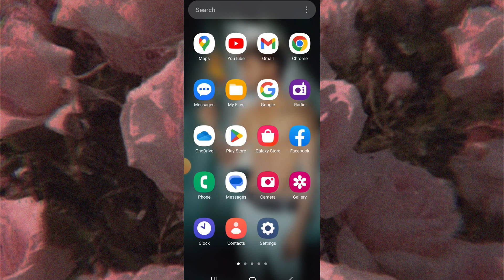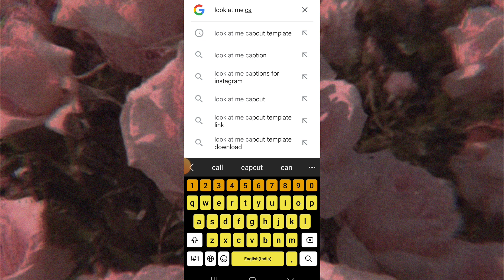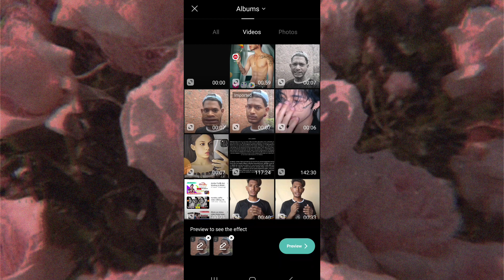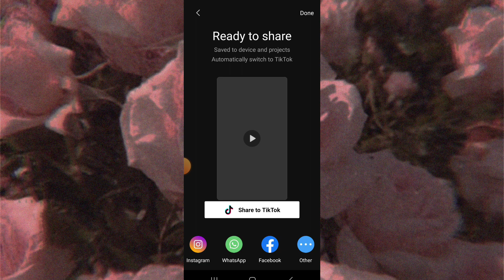Ashley Look At Me reels editing Tutorial | Instagram new trending reels editing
look at me new template
look at me reels video editing
look at me reels tutorial
new capcut template tutorial
new reel video editing
look at me reels kaise banaye
instagram reels editing in capcut
Instagram Viral video editing tutorial
Ashley Look At Me reels editing Tutorial
Ashley Look At Me reels editing